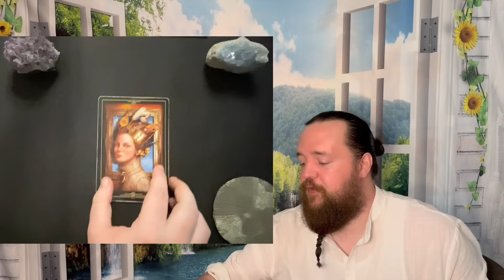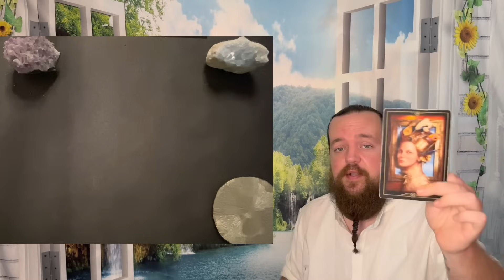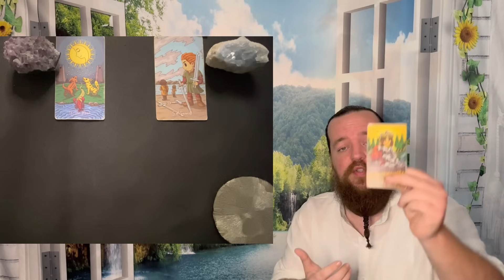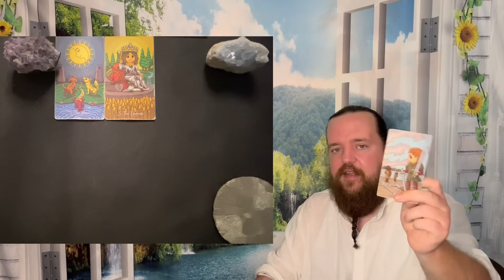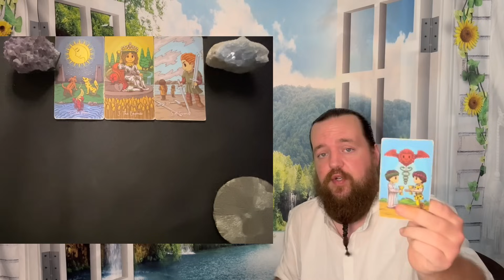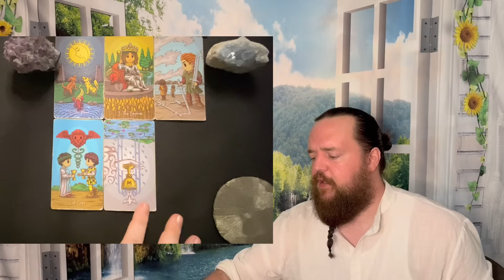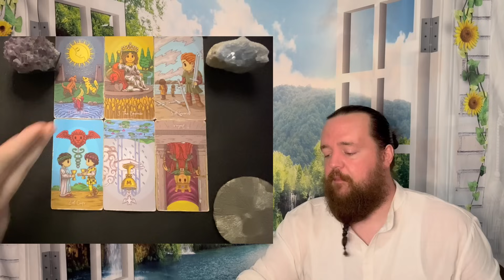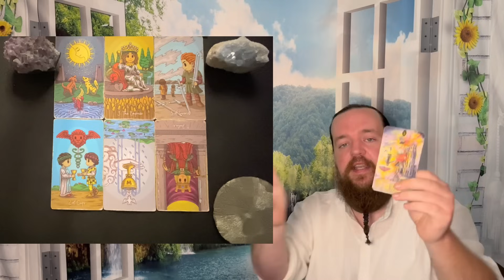TAURUS - " A Big Decision! " JULY 15TH - JULY 22ND TAROT READING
This readings relevance is based on whenever the Universe brought you here.  This is a general tarot reading for TAURUS